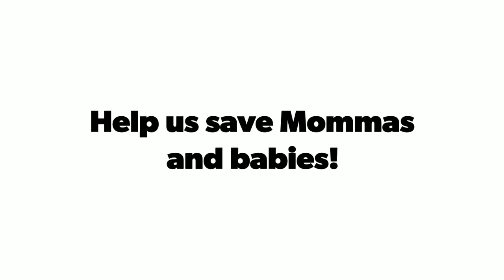The Joys of Motherhood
There are many joys of motherhood, but one simple joy that many take for granted is the joy of having a safe, clean, and cozy space to raise your young. Since 2012 Animal Ark Rescue has created a safety net for pregnant and nursing Mommas and Babies with our "Love of Mommies" program. We are only able to keep saving these precious lives because of YOU! Currently, our funds for the "Love of Mommies" program are completely depleted. We cannot continue to save these sweet souls without your help! Can you help us save mommies and babies in need by donating to our "Love of Mommies" program?

Become a "Love of Mommies" foster! Angelina and her 6 puppies are looking for a safe place to stay for the next 4 weeks. We ask that fosters provide food and love! Learn more about fostering and apply